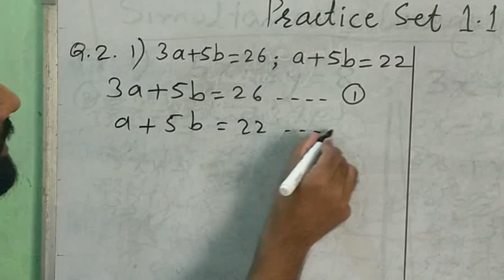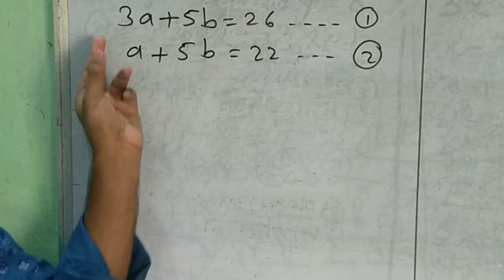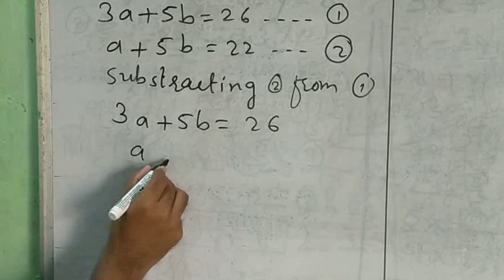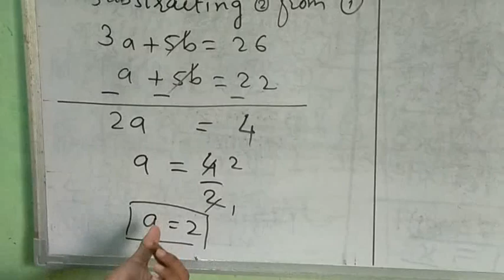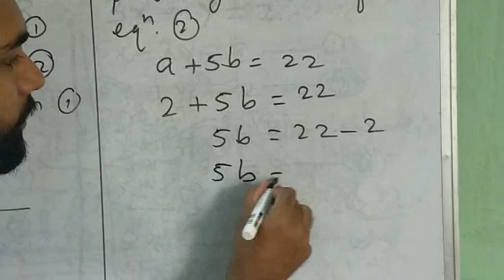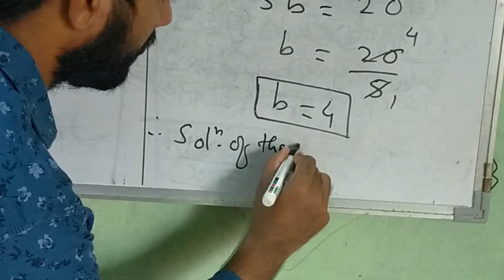std 10 maths practice set N.1.1 2nd question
std 10 maths practice set no. 1.1 2nd question